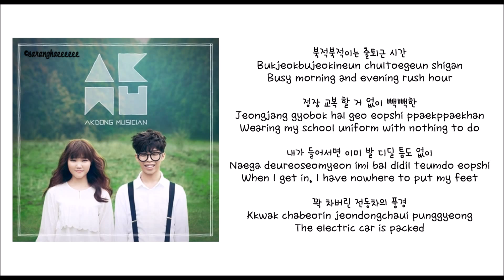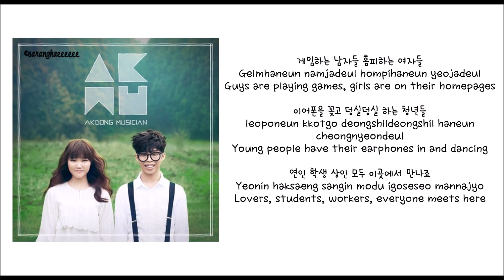Akdong Musician (AKMU) - 지하철에서 (On The Subway) (HANGUL - ROMANIZATION - ENGLISH LYRICS VIDEO)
REMOVED AUDIO, GETS BLOCKED OTHERWISE.         Lyrics

Hangul: daum
Romanization: myself
English: popgasa